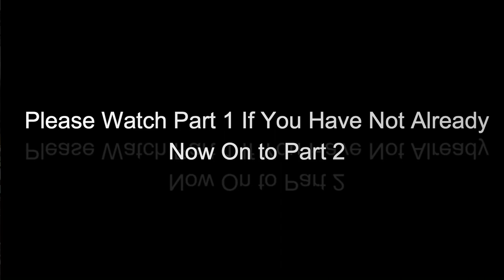The Ten Virgins.....Part 2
Here we are going to do an expository Study on Matthew 25:1-13.  We will be going over who the ten virgins are and what dispensation this is taking place.  We will also discuss whether or not some of these Virgins lose their salvation.

2 Timothy 2:15 Study to shew thyself approved unto God, a workman that needeth not to be ashamed, rightly dividing the word of truth.
1 Thessalonians 5:9 For God hath not appointed us to wrath, but to obtain salvation by our Lord Jesus Christ,